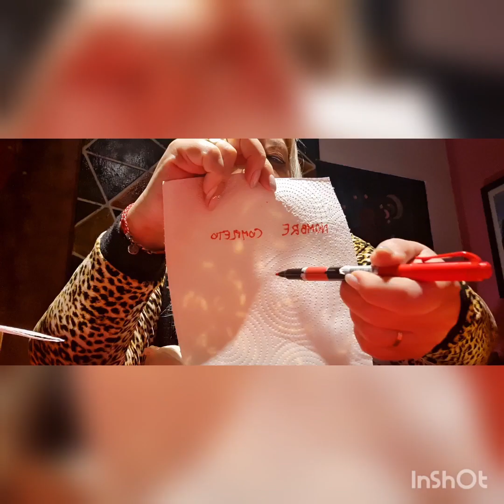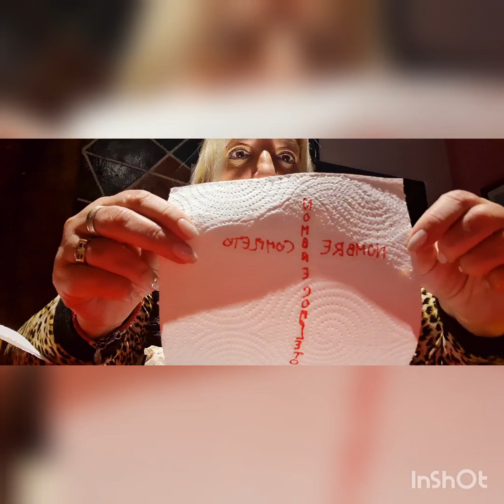Te vas a sorprender, cuando tenga celos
👉 Rituales de Alejandra Bals
No te pierdas todo el material que enseño todos los días